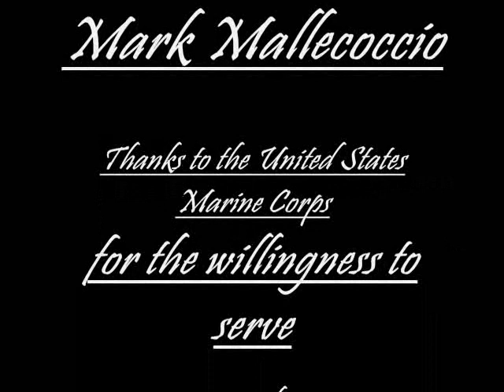Marine Honor Video (RED- Already Over Pt. 2)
Sorry for the bad quality and choppiness, my first time using Movie Maker. Just a quick little slideshow showing my personal support of the United States Marine Corps.